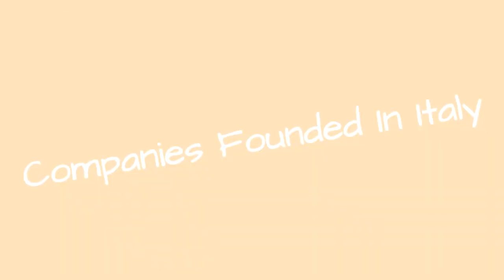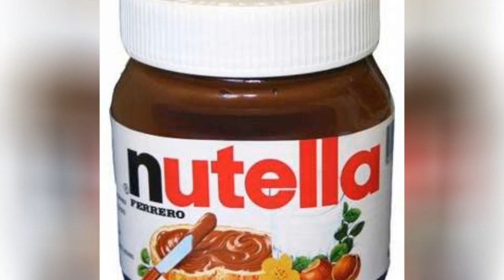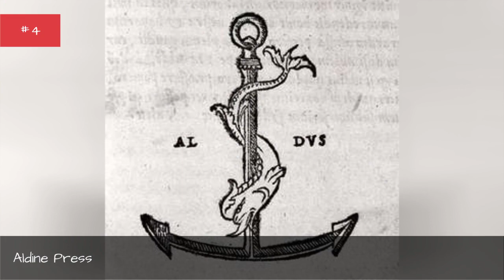Companies Founded In Italy 💫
List of notable businesses founded in Italy, listed alphabetically with corporate logos when available. This list includes some of the largest, most profitable companies that were founded in Italy. The famous Italy companies and corporations on this list include both public and private corporations. You can find information about the popular companies on this list, such as what industry they're part of. When available you can click on the successful Italy company's names to find out even more about them.Companies on this list include Armani and Diesel.This list answers the questions, "What companies were founded in Italy?" and "What are the biggest Italy companies?" If you're a Italy native then this list of the biggest Italy companies will make you proud. This list is also an excellent resource if you're doing research on reputable businesses from Italy.Photo: Freebase/CC-BY-2.5...more
0:00 - Intro
0:00:08 - Luxottica Group SpA
0:00:15 - Lavazza
0:00:22 - La Rinascente
0:00:29 - Iveco
0:00:36 - Italdesign Giugiaro
0:00:44 - Isotta Fraschini
0:00:51 - Imola Informatica
0:00:58 - Gruppo Torinese Trasporti
0:01:05 - Gruppo Bertone
0:01:12 - Florio
0:01:19 - Fiocchi Munizioni
0:01:26 - Fila Korea
0:01:33 - Fiat Automobiles
0:01:40 - Fiat S.p.A.
0:01:59 - Ferrero SpA
0:02:06 - Feltrinelli
0:02:13 - Fazioli Pianoforti
0:02:20 - Evectors software
0:02:27 - Diesel
0:02:34 - Diadora
0:02:41 - COMVERT S.r.l.
0:02:49 - Cinelli
0:02:56 - Brembo
0:03:03 - Blufin SpA
0:03:10 - Benetton Group Spa
0:03:17 - Azienda Trasporti Milanesi
0:03:24 - Austrian Lloyd Ship Management
0:03:31 - ATAC
0:03:38 - Armani
0:03:45 - Antonio Berardi
0:03:52 - Alfa Romeo
0:04:02 - Aldine Press
0:04:09 - Abarth
0:04:16 - A. Uberti, Srl.
0:04:23 - 55DSL

?sub_confirmation=1